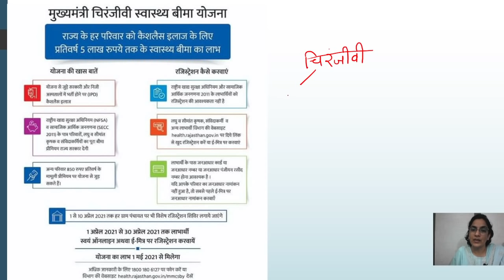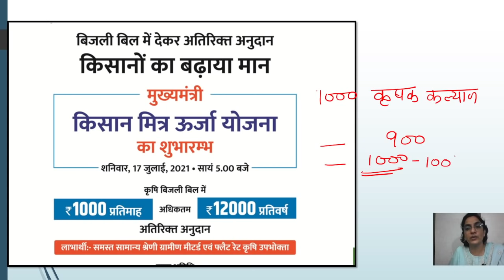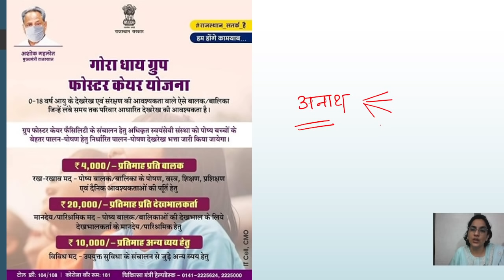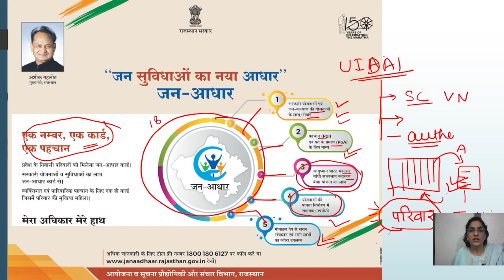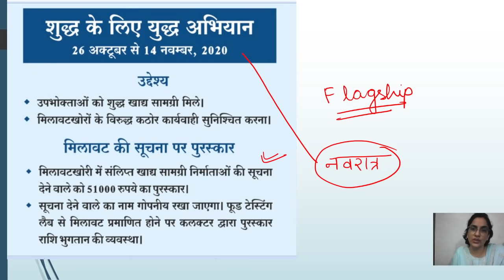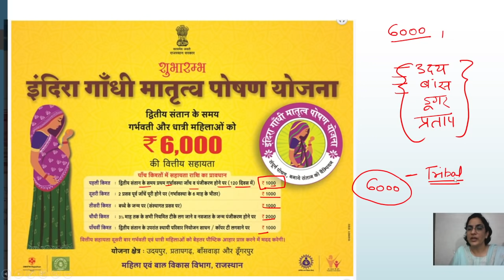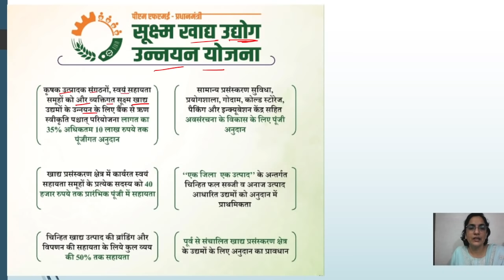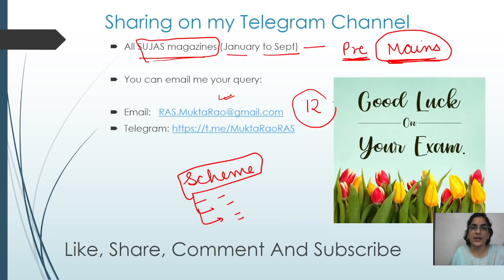महत्वपूर्ण सरकारी योजनाएं | RAS Pre 2021 जिनको छोड़ नहीं सकते- Mukta Rao RAS Rank-1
These are some important schemes in addition to Economic Review to help you learn and revise the content.
Prepare well and be victorious.